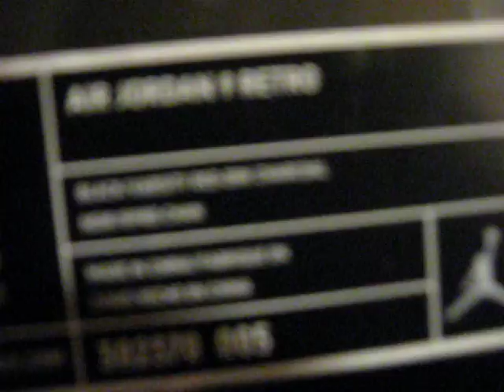Air Jordan 9 Retro "Charcoal"